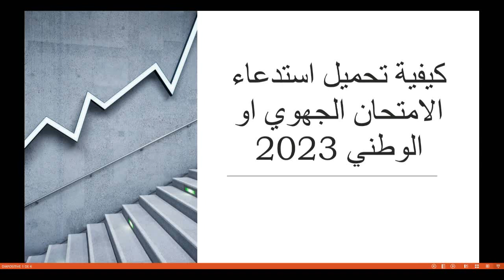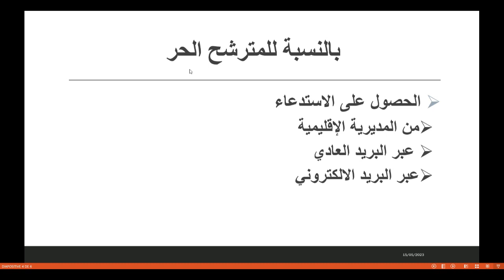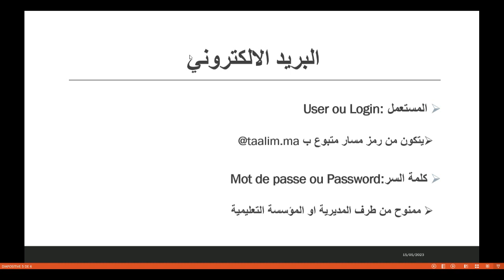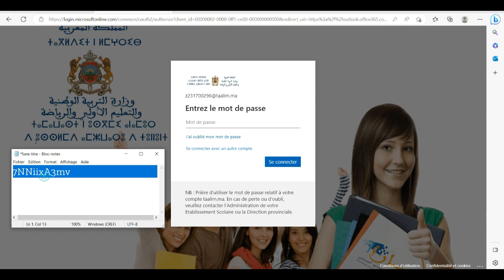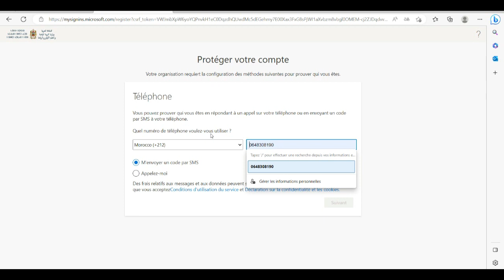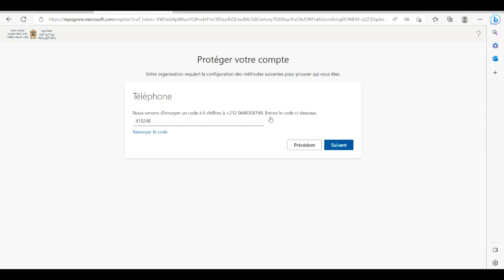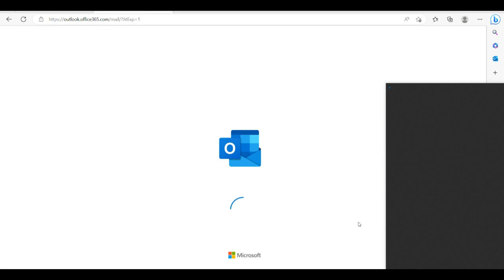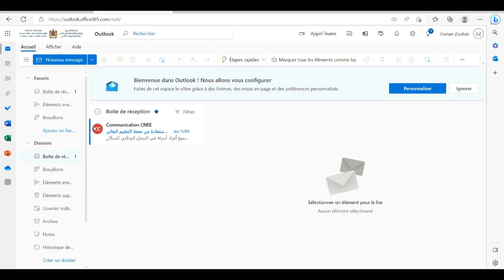كيفاش تقوم بتحميل استدعاء الامتحان الوطني او الجهوي 2023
في هذا الفيديو غادي تطلع على كيفية الحصول على الاستدعاء للجتياز الامتحان الوطني اة الجهوي 2023 حظ موفق للجميع